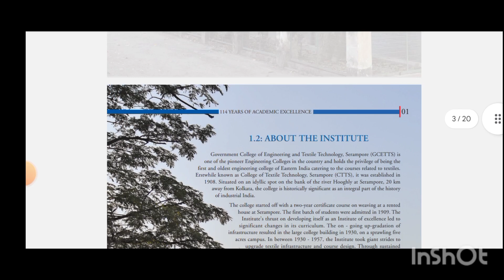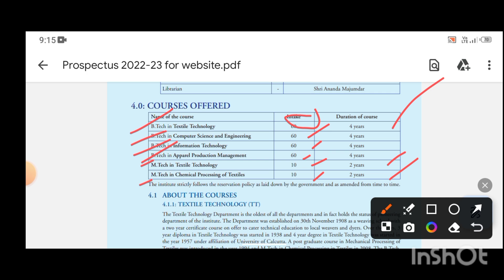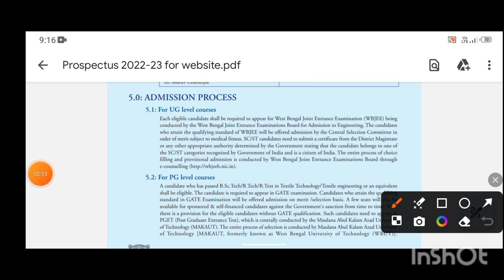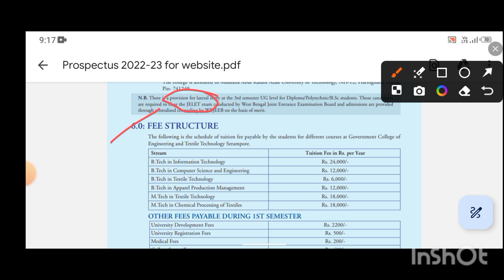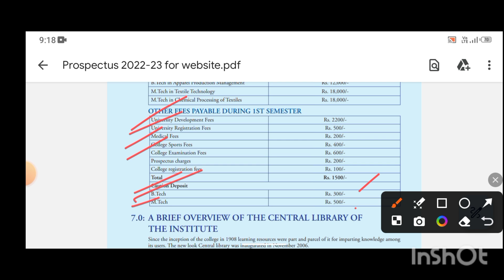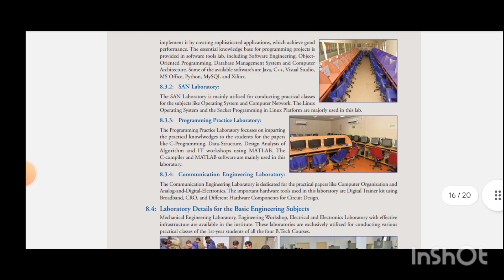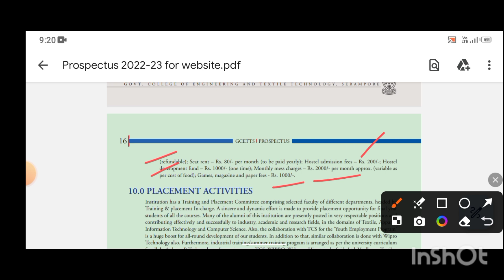Govt. college of engineering and Textile Technology||B.Tech in Textile Technology||Low fees college